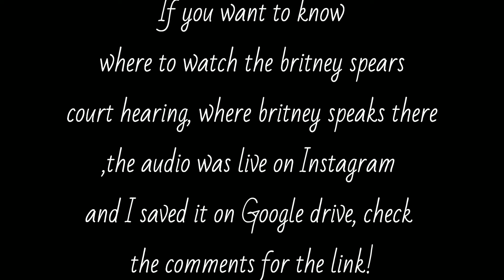Where to watch the britney spears court hearing? | watch britney speak on her conservatorship!